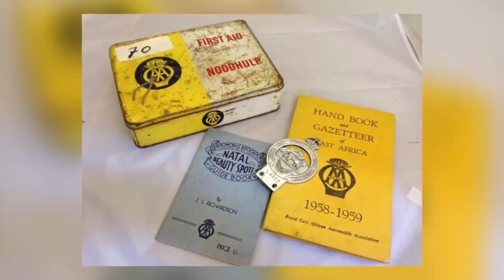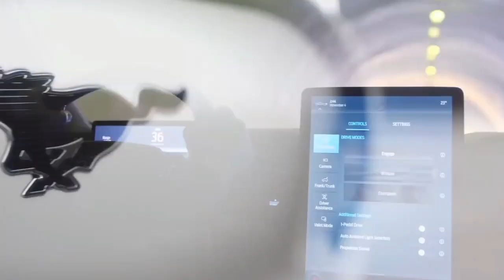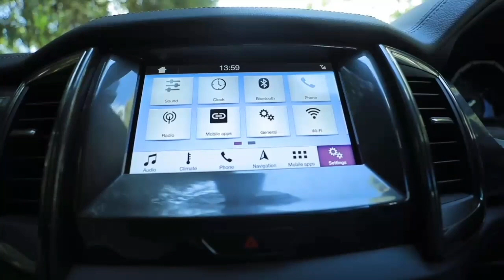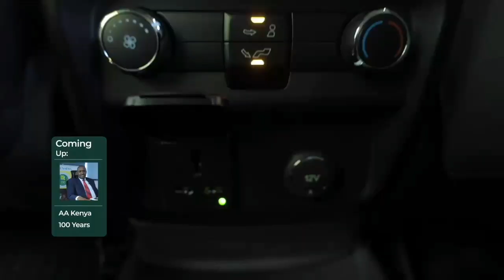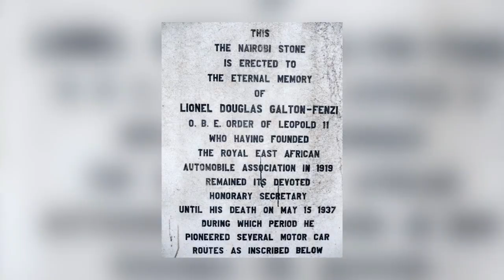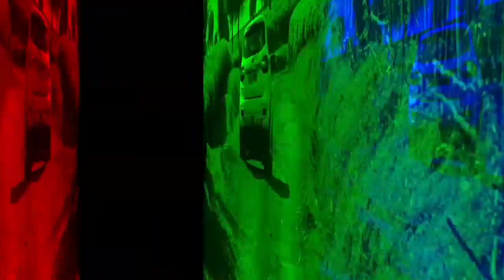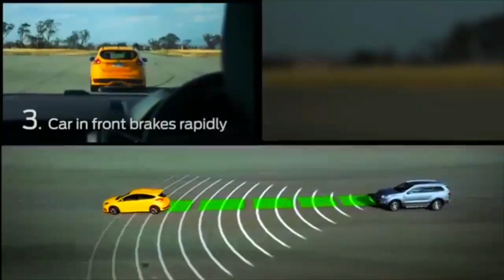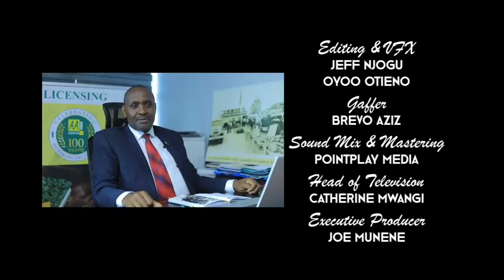CBBT Season 2, Episode 3 - Ford Everest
This week on CBBT

The Automobile Association of Kenya turns 100, Nissan opens up a brand new Service Center and we check out the Ford Everest